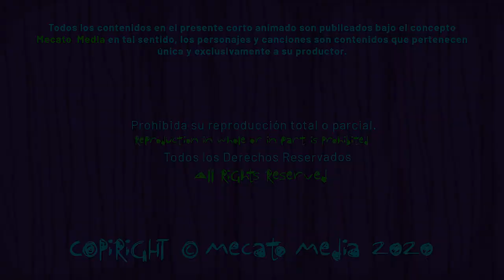Cumpleaños Feliz Aida [Mecato Media]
¡Hoy es un día especial para ti Aida, entre muchos otros!

Hoy, en tu cumpleaños, Aida, festejamos tu ser,
Tu presencia ilumina el mundo, motivo para querer.
Eres portadora de un nombre lleno de magia y gracia,
Que inspira fortaleza, amor y una eterna audacia.

Opino que Aida, un nombre de hermosura y esplendor,
Es como una nota celestial que llena el corazón de color.
Es un nombre que nos guía hacia la felicidad y la armonía,
A vivir con pasión y a danzar en cada melodía.

¡Feliz cumpleaños, Aida, alma radiante y libre!
Que en tu día especial, brille tu luz sin inhibiciones.
Que la vida te colme de sueños y realizaciones,
Y que encuentres dicha en todas tus exploraciones.

Créditos